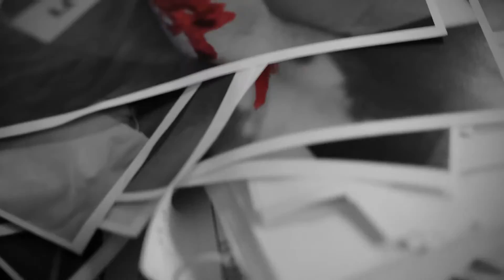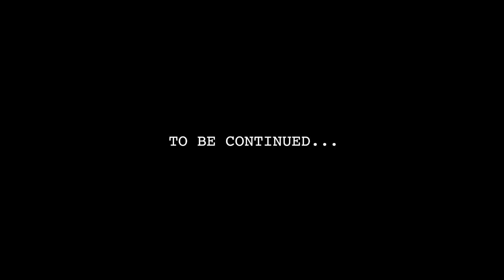1 0 Crime101